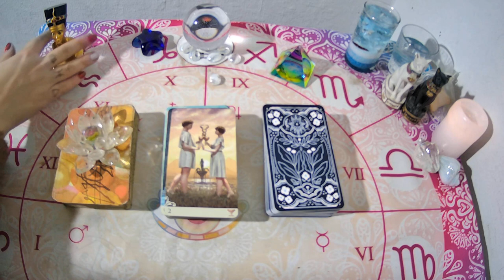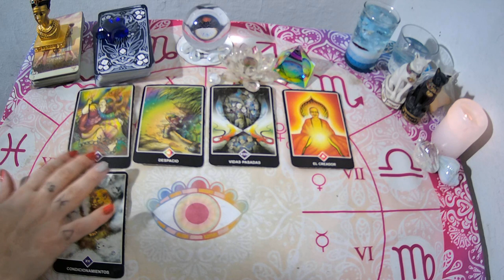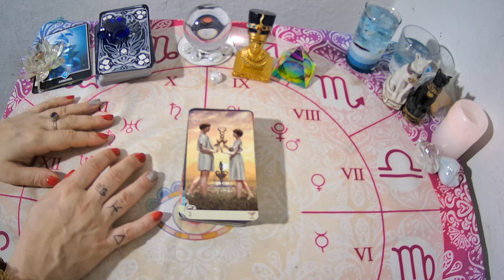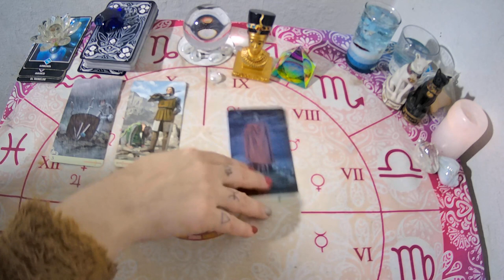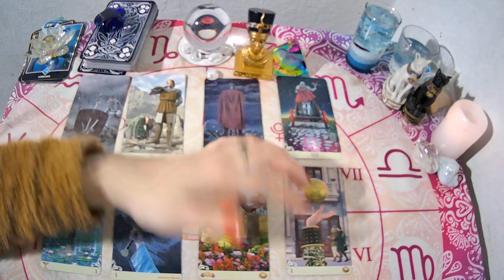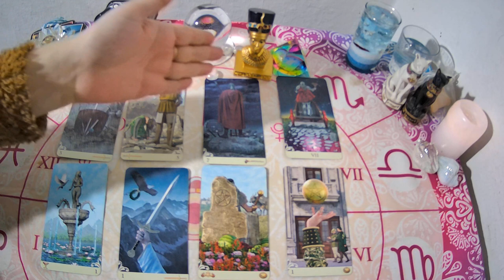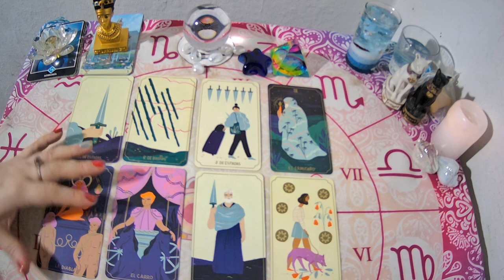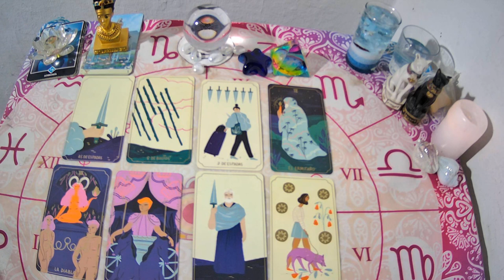💥RECONCILIACION, romperá el CONTACTO 0?TAROT INTERACTIVO🔮